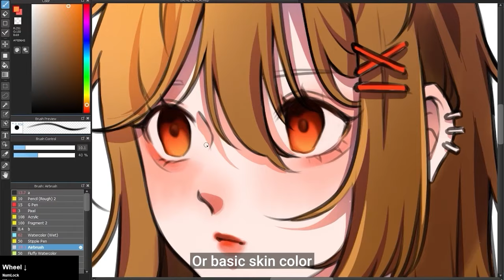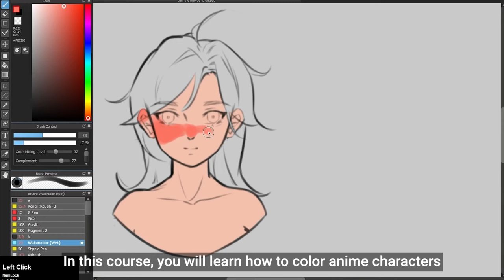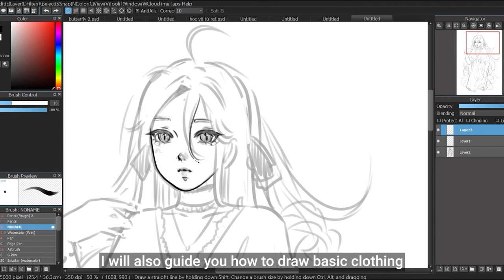INTRO LỘ TRÌNH KHÓA ANIME